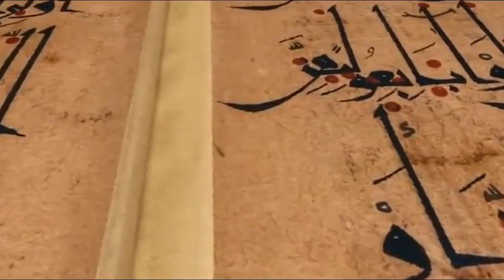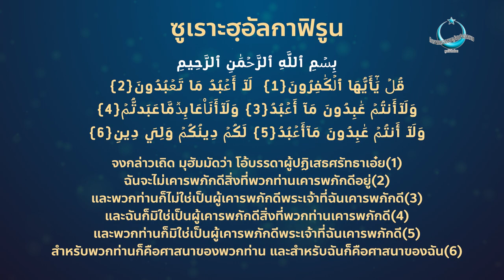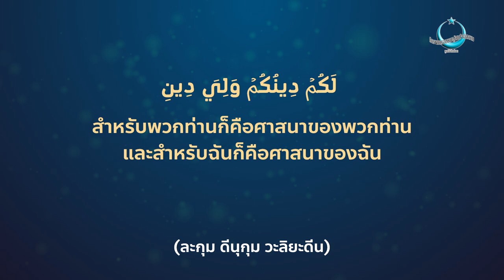อัลกุรอาน แผนที่บอกทางชีวิต EP.6 | โอ้บรรดาผู้ปฏิเสธศรัทธา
อัลกุรอาน แผนที่บอกทางชีวิต
EP.6 | โอ้บรรดาผู้ปฏิเสธศรัทธา
ในอายะฮฺของอัลกุรอาน
มีหลายๆ ครั้งที่อัลลอฮฺกล่าวถึง
ผู้ปฏิเสธศรัทธาเป็นการเฉพาะ